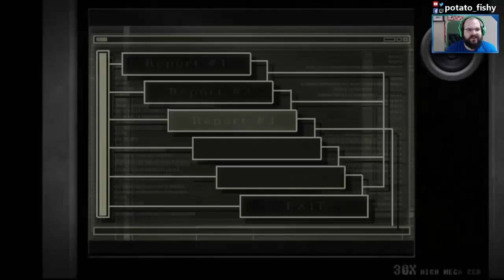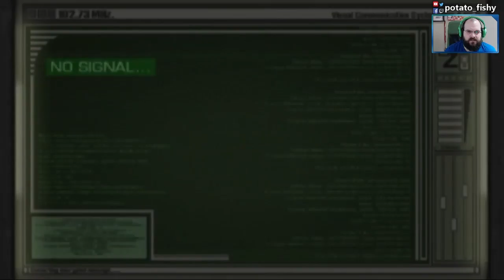PF Plays - Resident Evil 4 HD - 22 - [Separate Ways] Das a Boat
Resident Evil (Biohazard) 4, is a survival horror third-person shooter video game developed and published by Capcom. The sixth main entry in the Resident Evil horror series, the game was originally released for the GameCube in 2005. The story of follows the U.S. government special agent Leon S. Kennedy, who is sent on a mission to rescue Ashley Graham, the U.S. President's daughter who has been kidnapped by a sinister cult. Traveling to a remote rural area of Europe, Leon fights hordes of violent villagers and mutated monsters, and reunites with the mysterious spy Ada Wong. The game pioneered and popularized the "over the shoulder" third-person view perspective in video games.